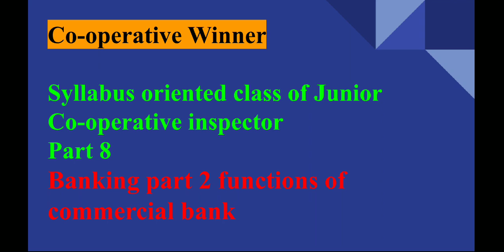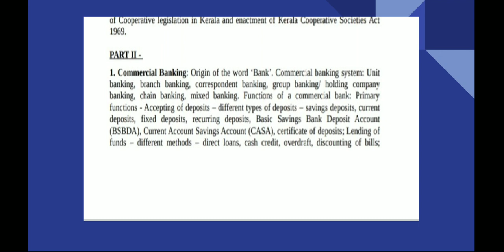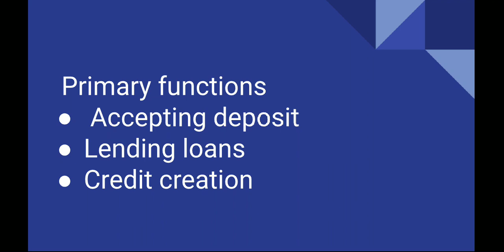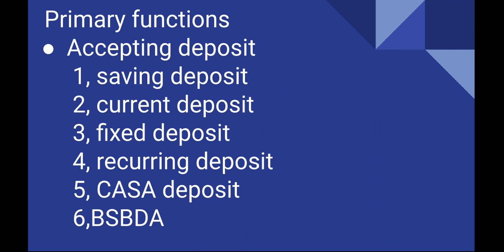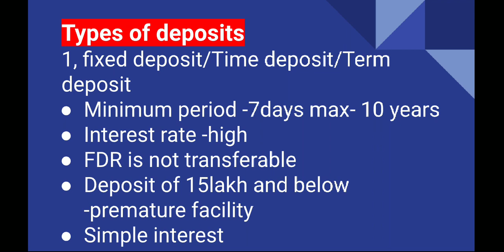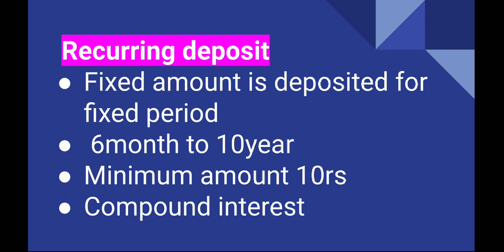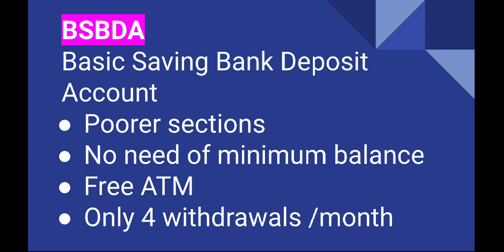Functions of commercial bank. Different types of accounts.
Syllabus oriented class of Junior co-operative inspector.